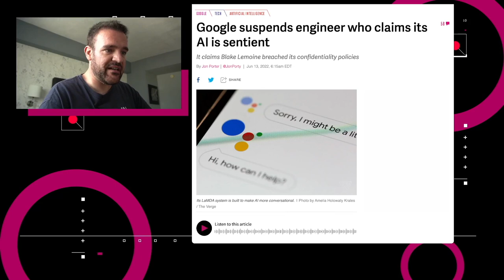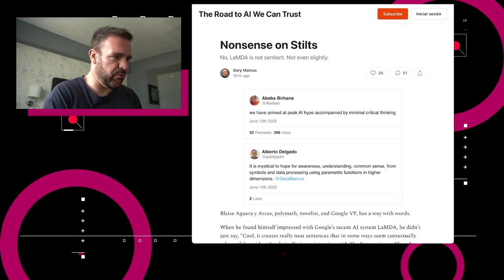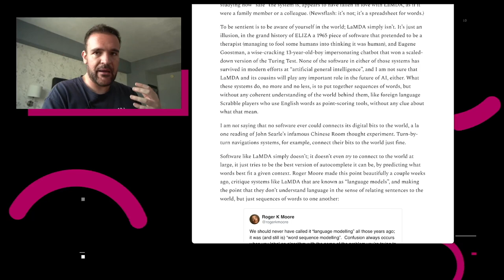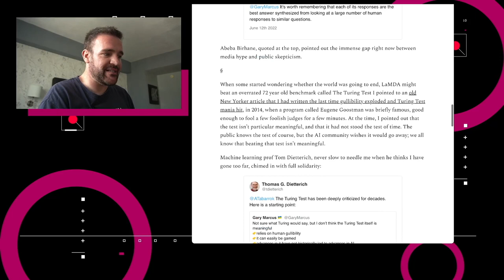La Inteligencia Artificial NO ha cobrado conciencia - Best of NTX 2022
Esta semana repasamos los episodios con las noticias más importantes en el año, así como algunos de los episodios más vistos. Toca el turno de revisar el escándalo hecho por el malentendido de que una Inteligencia Artificial había cobrado conciencia.